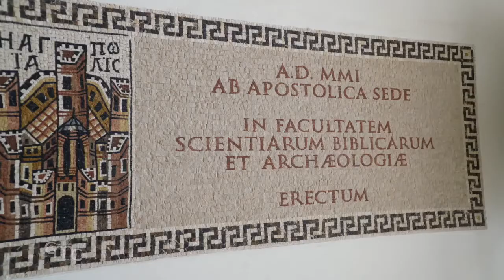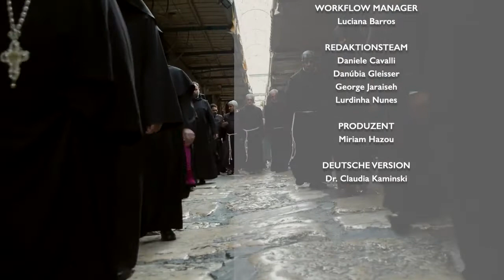Terra Santa News 29/10/2021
IM HEILIGEN LAND MIT DEM HERZEN DES HEILIGEN FRANZISKUS
Ein Sonderbericht über den Besuch des neuen Generalministers des Ordens der Minderbrüder, Br. Massimo Fusarelli, in der Kustodie des Heiligen Landes, der "Perle" der franziskanischen Missionen. Fünf Tage intensiver Besuche in den verschiedenen Bereichen der Kustodie des Heiligen Landes: von den Heiligtümern der Erlösung über die Schulen und die verschiedenen Werke der Kustodie bis hin zu den Christen vor Ort.

"EFFATA" PAUL VI: ZEICHEN DER GÜTE GOTTES
Jahrestag der Gründung des Päpstlichen Instituts Paul VI. Effata für audiophonetische Rehabilitation in Bethlehem. Aus diesem Anlass zelebrierte Erzbischof Adolfo Tito Yllana, Apostolischer Delegat für Jerusalem und Palästina, am 22. Oktober eine feierliche Messe.

YAVNE: ENTDECKUNG DER GRÖSSTEN BEKANNTEN WEINKELLEREI AUS DER BYZANTINISCHEN ZEIT
Bei archäologischen Ausgrabungen der israelischen Altertumsbehörde in der Stadt Yavne, südlich von Tel Aviv, wurden Spuren der größten bekannten Weinkellerei aus byzantinischer Zeit entdeckt. Sie hatte eine Produktionskapazität von bis zu zwei Millionen Litern pro Jahr. Der Wein wurde in Gebiete rund um den Mittelmeerraum exportiert.

Unser Gedenken an Jolina Pedreira, eine Missionarin aus der Gemeinschaft Canção Nova, die diese Woche ins Haus des Vaters zurückgekehrt ist. Jolina war auch als Missionarin hier im Heiligen Land, wo sie Zeichen der Freude und der Brüderlichkeit hinterlassen hat.